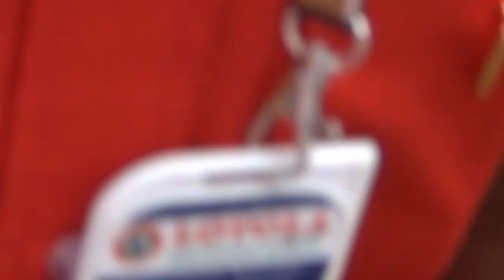Our Son Samuel GregoryRichard is singing on stage with his classmates at Loyola Montessori House 20